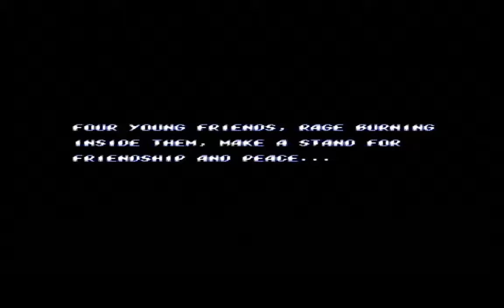Let's Play Streets of Rage 2 (Sega Megadrive) for Multiple Sclerosis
TotallyUnreal and I play Streets of Rage 2 on the Sega Mega Drive! As before we playing old games and talking rubbish to raise awareness for MS (Multiple Sclerosis) and MS Australia.

for more information on MS and the services they provide.

We play all games on their actual consoles (ie: No Emulators!). Streets of Rage 2 was released in Australia in 1993 for the Sega Megadrive. We have a bit of a bash. Right at the end of the session we are joined by ThiefBen, another friend, who then sticks around for the next game.